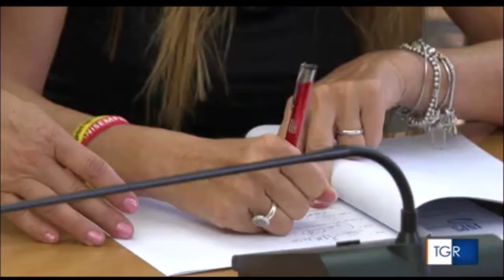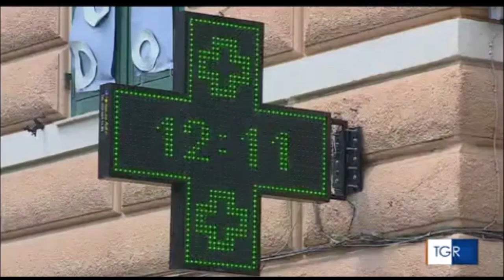Emergenza caldo, firmato protocollo in prefettura a Genova. Intervista al prefetto Franceschelli